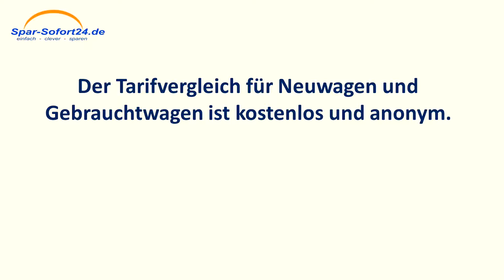Kfz-Versicherung Vergleich in Bielefeld - schneller Direktvergleich mit Sofortergebnis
Die Beitragshöhe innerhalb der Kfz-Versicherung ist in erster Linie von Faktoren wie der Schadenfreiheitsklasse, dem Fahrzeugtyp und dem Zulassungsbezirk abhängig. Doch durch sogenannte weiche Tarifmerkmale kann der Versicherte bis zu 60 Prozent der fälligen Kfz-Versicherungsprämie sparen.Denn zwischen dem günstigsten und dem teuersten Angebot zur Kfz Versicherung in Bielefeld liegen oft erhebliche Preisunterschiede.

Marcel Engelhardt
Gevelsbergstr. 145
44287 Dortmund